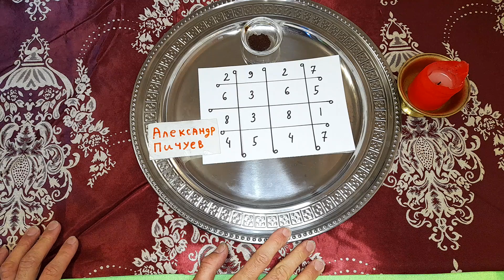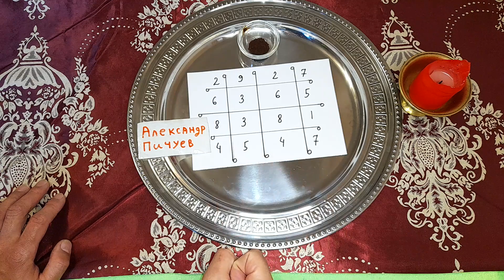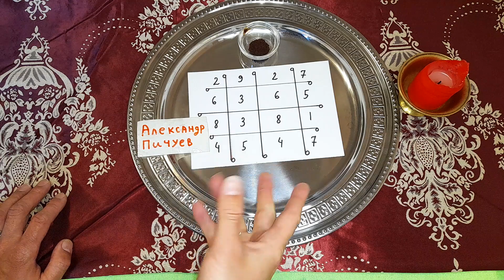АРАБСКИЙ ТАЛИСМАН ИЗОБИЛИЕ БОГАТСТВО! Арабская магия. Александр Пичуев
АРАБСКИЙ ТАЛИСМАН ИЗОБИЛИЕ БОГАТСТВО!